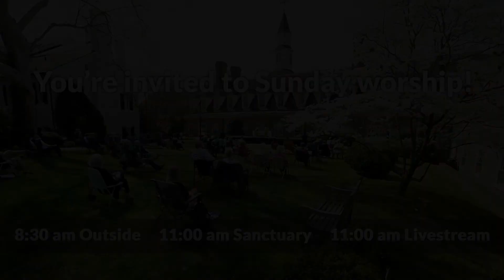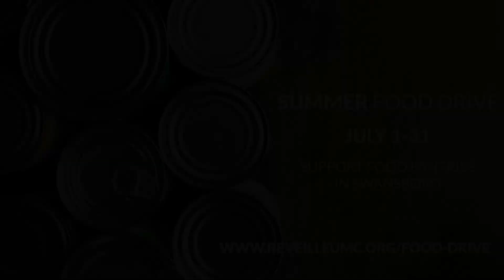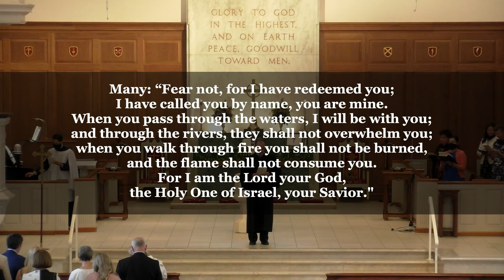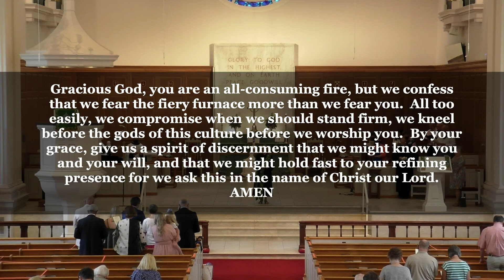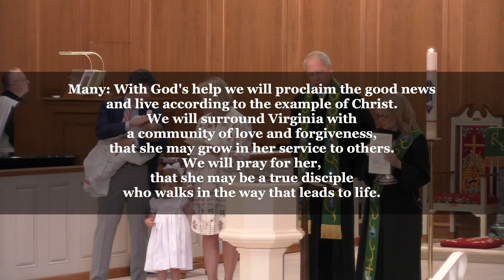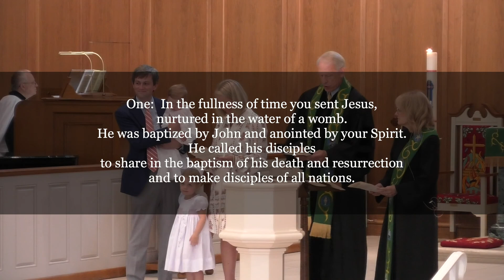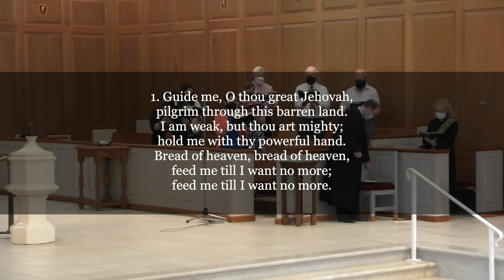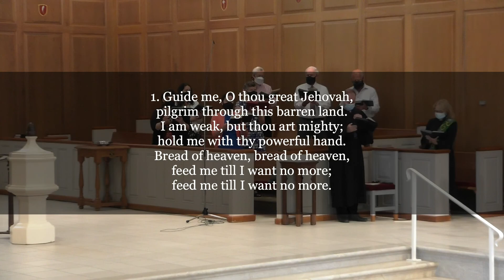July 25 2021 Worship Service | "The Fourth Man in the Fire"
The Big Stories of the Bible Sermon Series
Sermon: "The Fourth Man in the Fire"

The story of these three men and the fiery furnace offers multiple lessons about how we respond to trials when they come our way.  Furnaces do sometimes get hotter when we stand up for our faith in God.  There is the possibility that deliverance will not come in the way we desire.  Most importantly, no matter what, there is a fourth man in the fire, who walks through the furnace with us.  As such, the heat has a way of refining us and the culture around us.